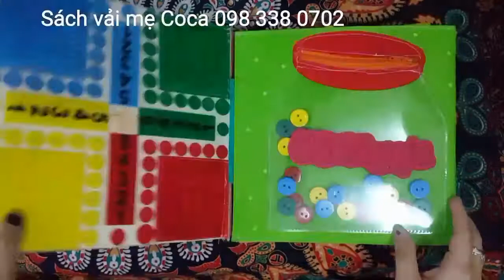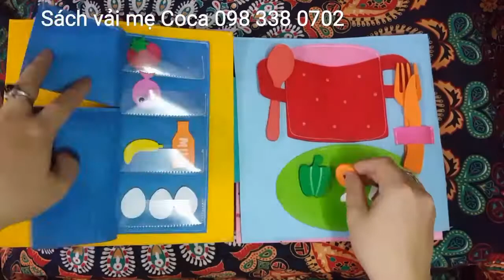Sách vải mẹ Coca ( Sách của bé Vani)